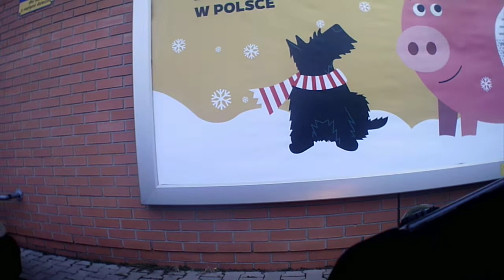Test Kamery za 40zł Kamera sportowa Maxxter 1080p